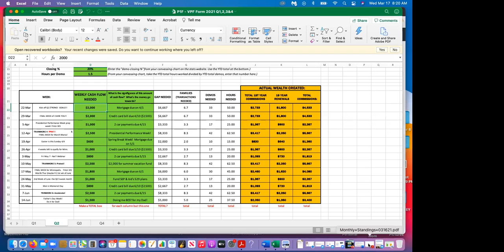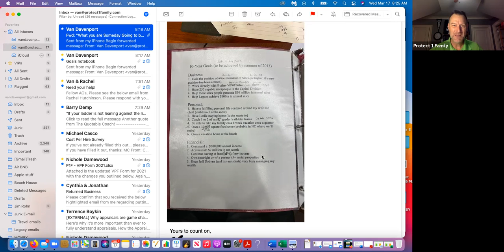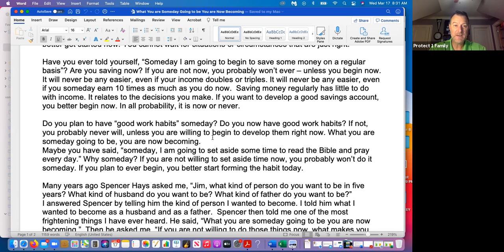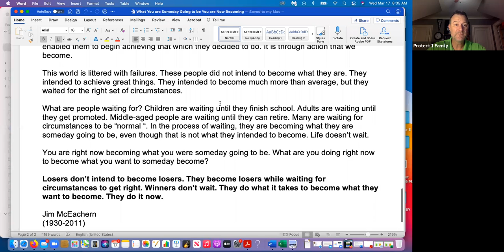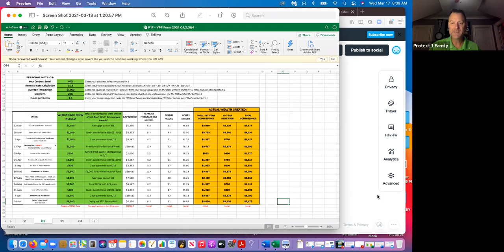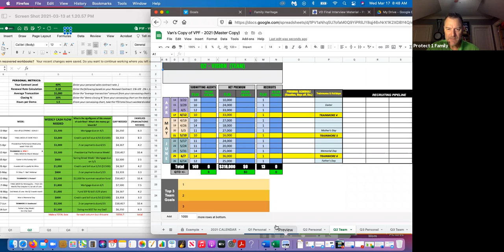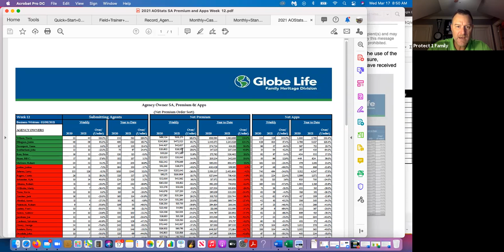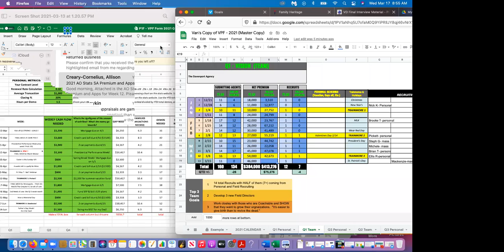Goals and Vision- Van Davenport